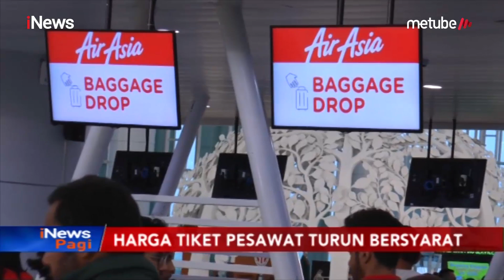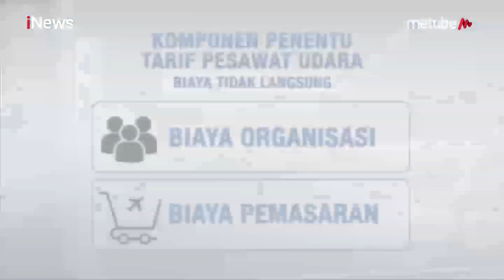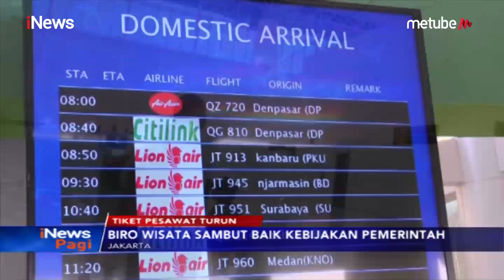LCC Masih Bersyarat, Pengamat Penerbangan Akui Sulit Turunkan Harga Tiket Pesawat - iNews Pagi 07/07